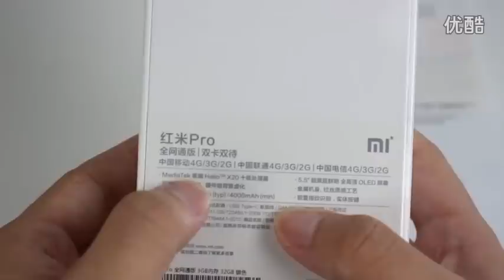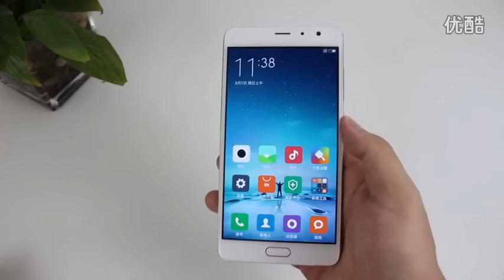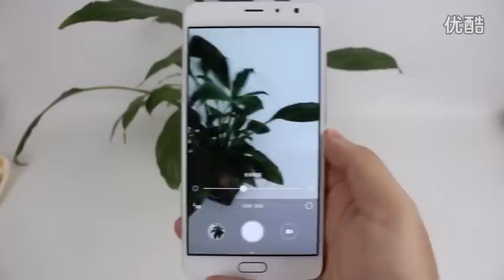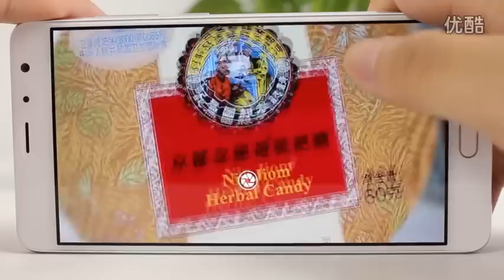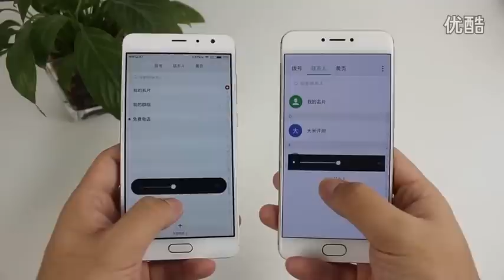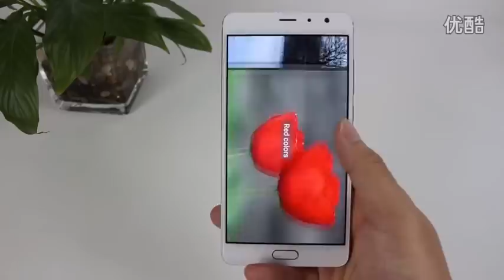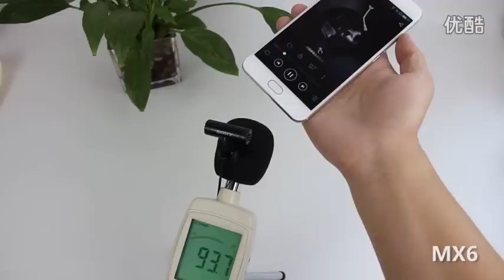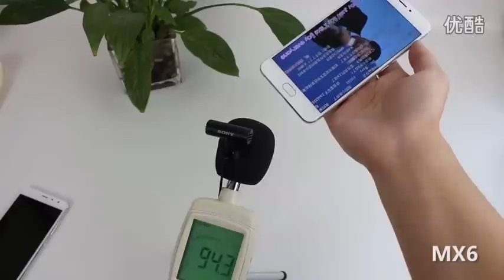Xiaomi Redmi Pro vs Huawei Honor 8 vs Oneplus 3 vs Xiaomi mi5 vs Meizu MX6 Review